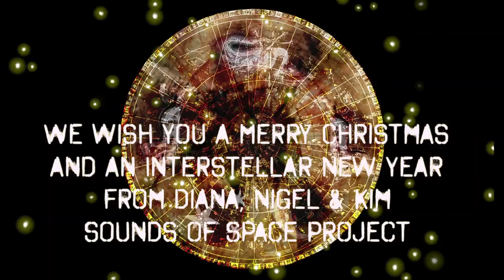Merry Christmas from the Sounds of Space Project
Have a Very Merry Christmas and an Interstellar New Year. For the full music experience visit us on Bandcamp. Albums are free to listen and download

Diana, Nigel and Kim  (SOSP team!)